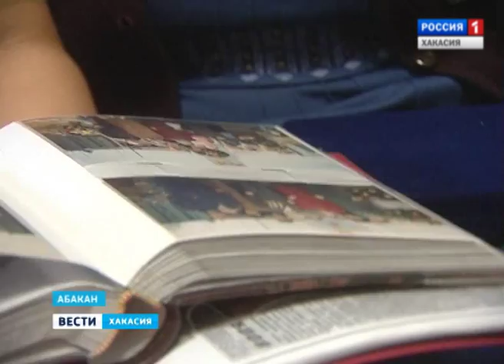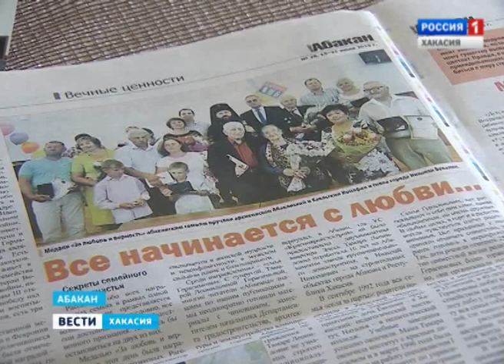Семейные ценности. Андреевы